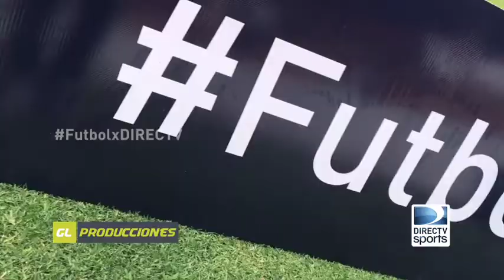INTRO LIGA DE QUITO VS BARCELONA SC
LIGA DE QUITO VS BARCELONA SC